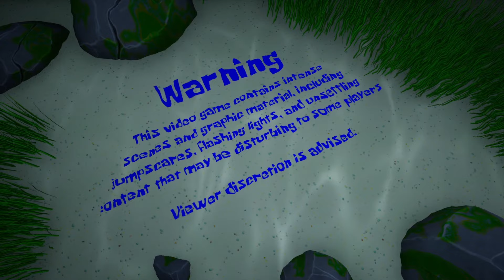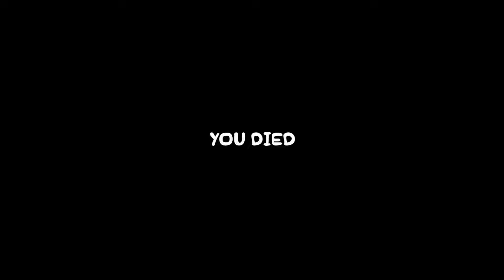Plankton's Plan - Indie Horror Game - No Commentary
Plankton's plan with the evil robot Krabs backfires, resulting in chaos within the Chum Bucket as lasers fly. Driven by determination, SpongeBob decides to take matters into his own hands and investigate. Equipped with an assault rifle, he bravely confronts the robot Krabs in an intense battle. Now, it's up to you, the player, to determine the outcome and witness the next chapter unfold.